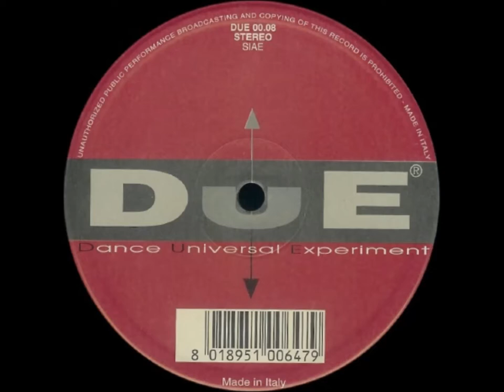Fourteen 14 ‎- Another Crack In My Heart (1996, D.U.E. Version)